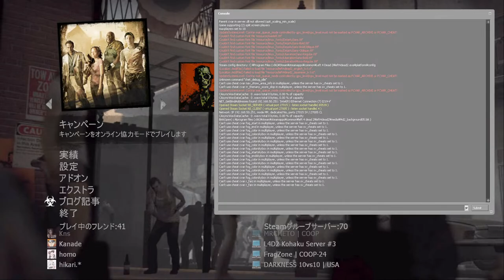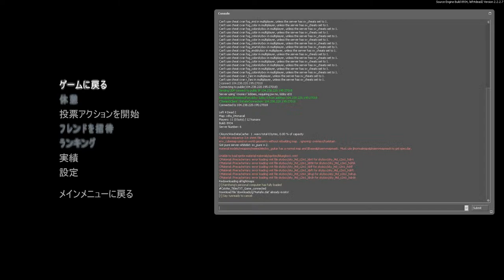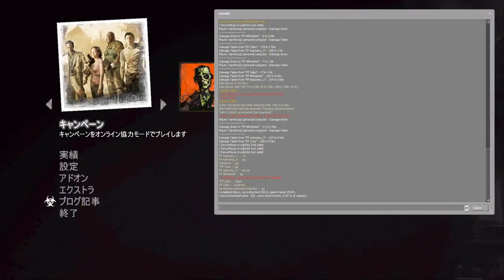L4D2 SummerRumbleTournament Grand Finals vs fear factory | game 3 of 3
【In game Settings(l4d2)】
400 DPI
Sensitivity 2.3
Viewmodel 180

【PC specs】
CPU   i7-9700k
MB     z390-plus
RAM 32GB
SSD   Intel SSD 660p 1TB
GPU  GeForce RTX2080 Super 8GB

【Gear】
Monitor : PHILIPS 242G5DJEB/11
Mouse : Logicool G G703h
Mouse pad : steelseries Qck edge large
Keyboard : buffalo BSKBU14BK
Headset : Razer Kraken
Microphone : HyperX QuadCast